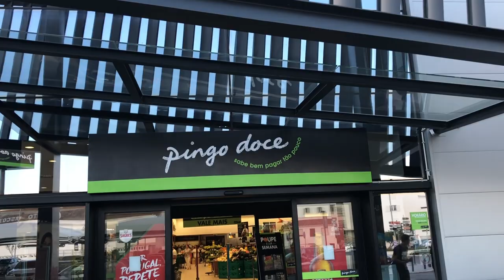Ep3 FOLLOW US AROUND PORTUGAL 2018 VLOG 003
This video is about our life in Portugal and what we get up to, life being married, and who snores the loudest lol